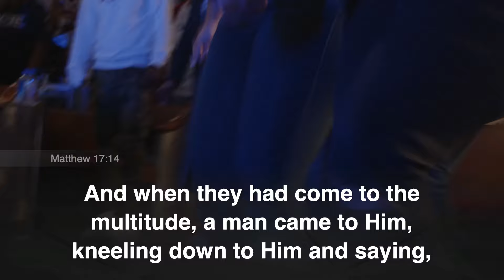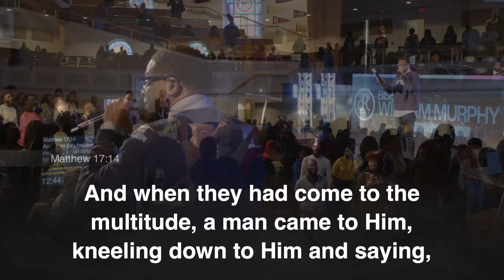dR Praise Breaks x Way Out Of No Way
Have your own personal praise break right now because God is going to make a way out of no way! Here at The dReam Center, we activate our faith by putting a praise on it, because we believe God is more than able to do more than we can ask or think. Take a moment to activate your faith with us!

Join us on Sundays, in-person and online, at 10am and 12pm.